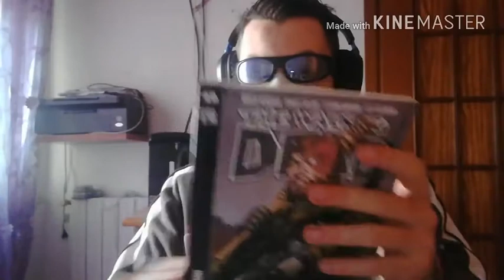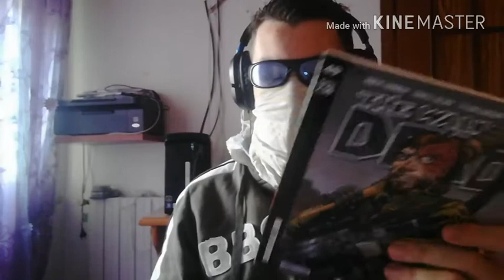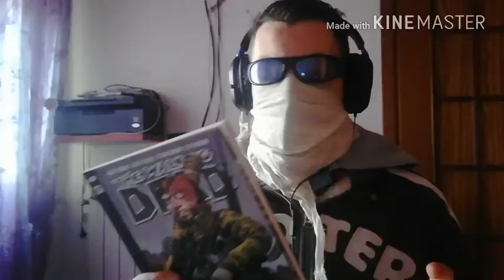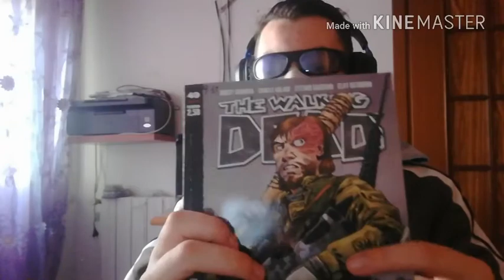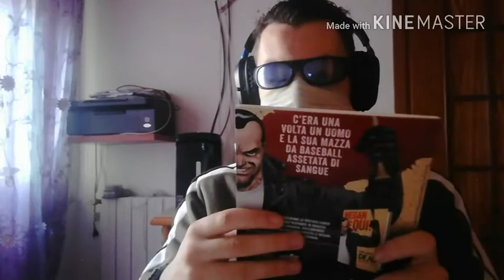fumetto: The Walking Dead chiamata alle armi